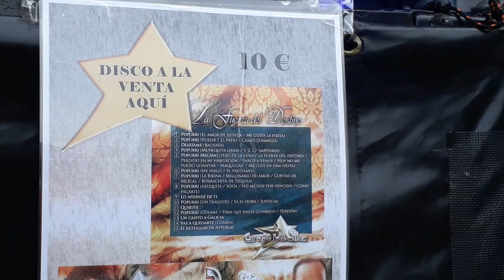GRUPO DA SILVA - El Restallar de Asturias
Miércoles 19 de Junio en el Colegio Público Montevil de Gijón en la fiesta fin de curso estuvo actuando el GRUPO DA SILVA y entre los temas que cantaron. interpretaron EL RESTALLAR DE ASTURIAS que lo podéis escuchar en su nuevo Cd titulado LA FUERZA DEL DESTINO